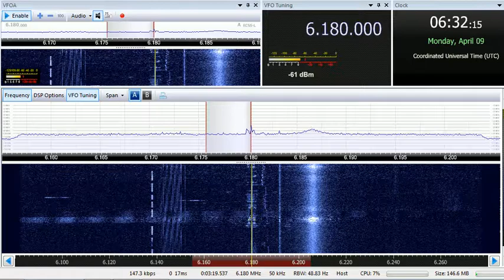09 04 2018 Radio Habana Cuba in English to WNAm 0630 on new 6180 Bauta, ex 6145